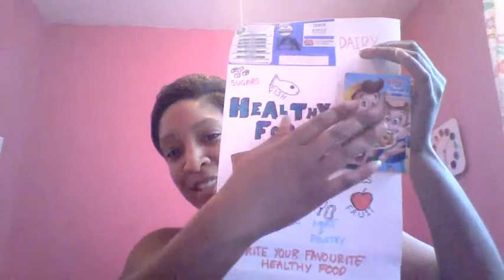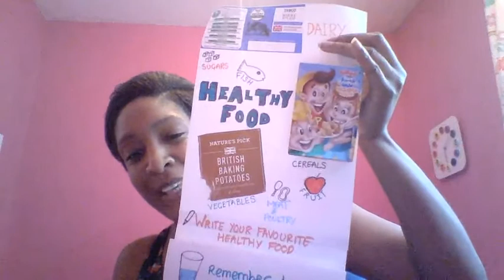How to make a food poster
Year 1 food poster